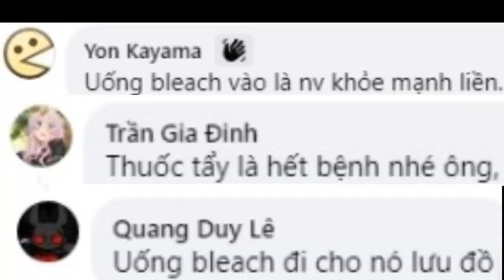Project Zomboid - Sống Sót Khi Lỡ Uống Nhầm Thuốc Tẩy Bleach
Mỗi comment hoặc 1 sub của bạn sẽ tạo nên động lực lớn đến với tui . Nếu có bất cứ thắc mắc nào , đừng ngại comment ở dưới nha

If you like this video, please click 1 like + 1 sub for me . Thank you very much. If you have any questions, comment now XD